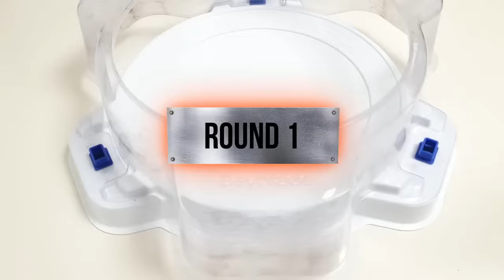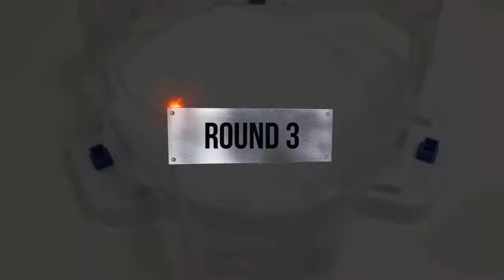【 ALL Spriggan VS ALL Achilles Beyblade Burst 】 Relay Battle ベイブレードバースト 베이블레이드 버스트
Beyblade X
Chrome Ryugu

Beyblade Burst
Beyblade X